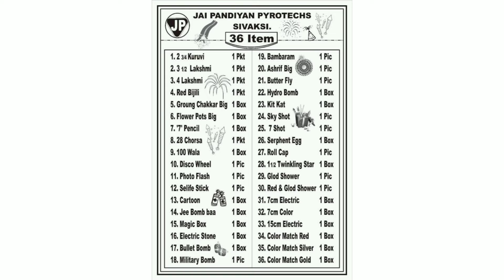Gift Box Details Part-2|Good quality and low price gift box|diwali offer sales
All type of gift box will be available.
GOOD quality and LOW price Gift box will be available here.
Minimum 5 gift box order.
Contact the phone number and order the crackers.
Happy Diwali